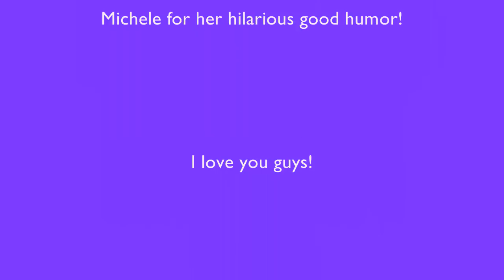maybe it was the hot dogs?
.or the fart machine being passed around under the table - to all except michele?!